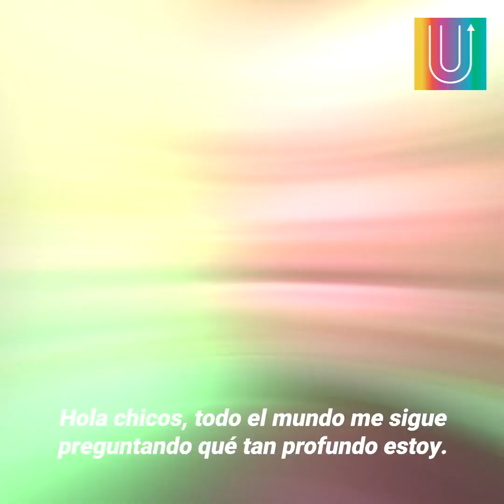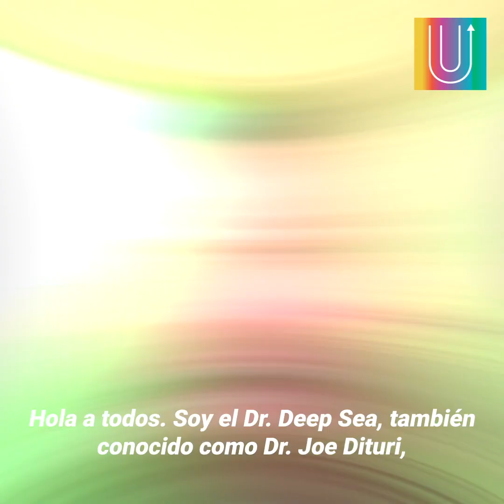Vivirá 100 días bajo el agua para averiguar los efectos sobre su cuerpo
Algunos lo llaman 'Aquaman', pero en realidad su nombre es Joseph Dituri…
El científico se ha propuesto vivir en las profundidades del agua durante más de 3 meses, con el objetivo de realizar investigaciones médicas y de ciencias marinas. Y es que él cree firmemente que, tras su experimento, se convertirá en un ‘superhombre’...